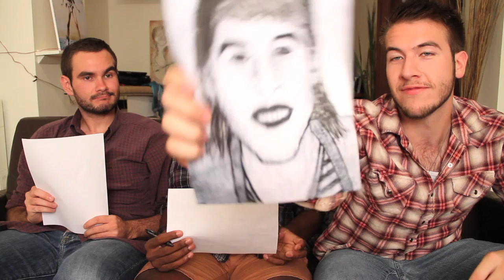Mind Mover of the Month - August 2012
Mind Mover of the Month, where we pick a fan who liked our Facebook page or followed us on Twitter, make a little video about them and send them some MMS merch!

To be eligible to be Mind Mover of the Month, you must be a fan of our Facebook page or follow us on Twitter, and do something AWESOME to stand out!

Moving Mind Studio is the comedy trio of Sam Brisson, Ryan George and Brandon Calder.) What can you expect from MMS? A mix of hilarious sketch comedy, interviews with YouTubers and media personalities over drinking games and more!